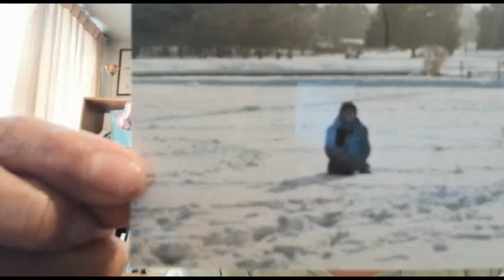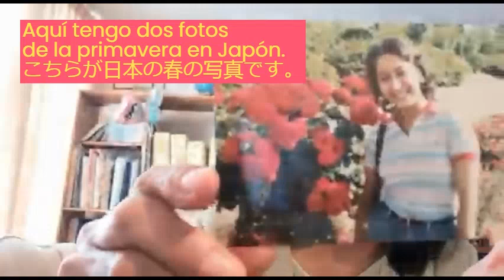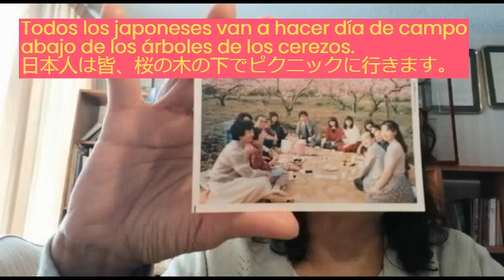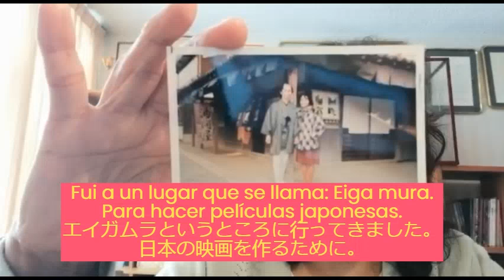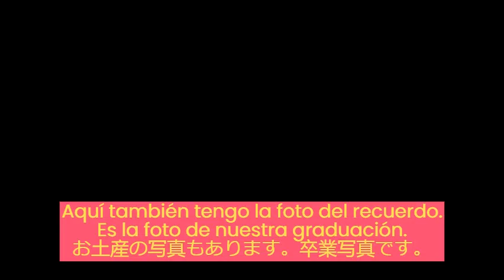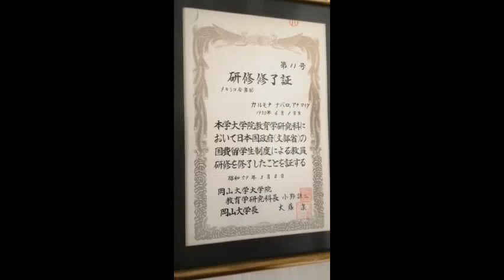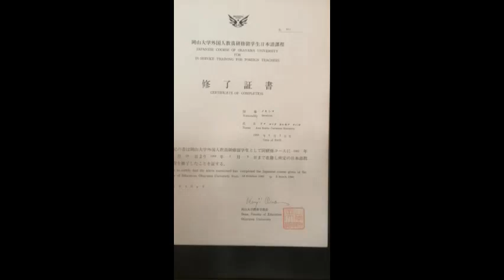アニータ先生の楽しいスペイン語♪ーLección31 ストーリータイム～日本での経験について - なぜ私は日本語を学んだのですか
Images: Freepik

今回は私のこれまでの経験をお話しします。
私は、日本の文部省(現文部科学省）のプログラムで、2年間日本の岡山大学に留学していたことがあります。
メキシコと日本では色々な違いがありましたが、中でも驚きがあったのが気候の違いです。
メキシコにはない四季や、その折々に咲く花🌸などなど…。
そんな話をしたいと思います。

ご要望・ご質問等あればコメント欄、Eメールにて遠慮なくお寄せくださいね。

Spanish lesson
Clase de español
# 日本
# 天気
# 外国人